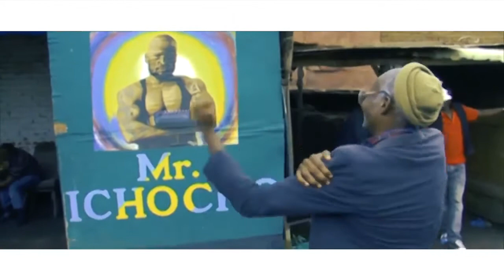Gym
Anganga Ajabiru at the Gym